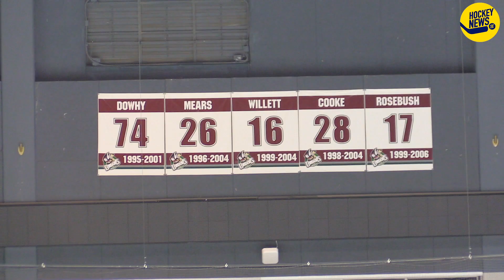HockeyNews.se träffar William Lagesson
HockeyNews.se träffar William Lagesson i Bakersfield. 22-åringen gör sitt tredje år i Nordamerika och sin första säsong i AHL, efter fjolåret som han spenderade i Stockholm och Djurgården.